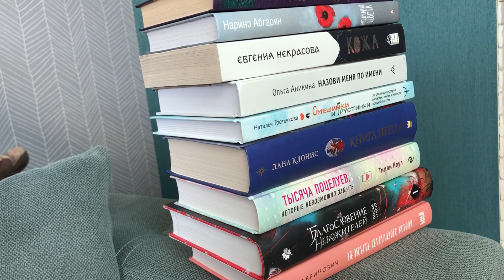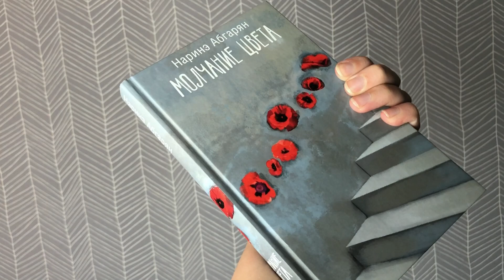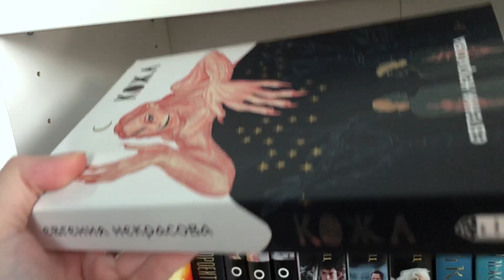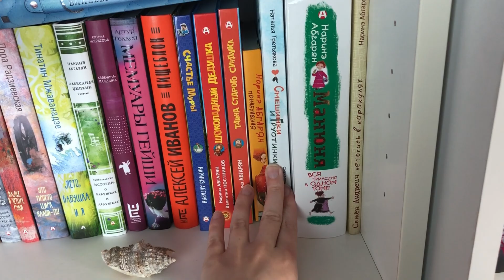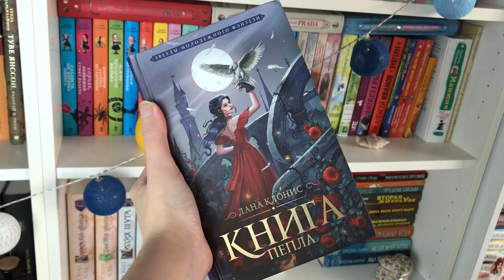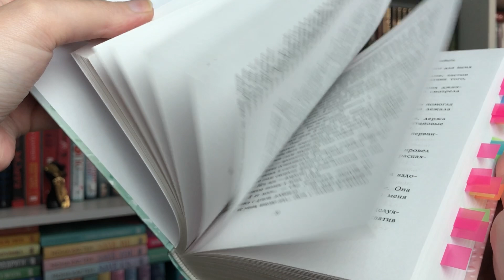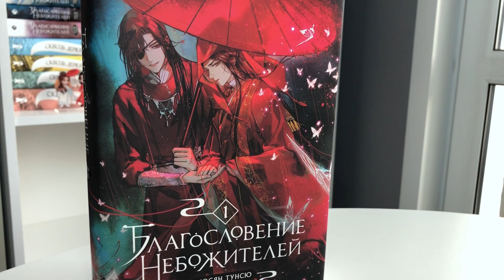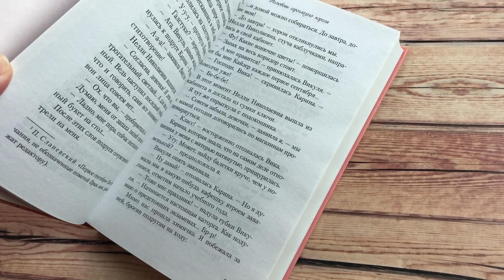10 ЛУЧШИХ КНИГ 2023 ГОДА 👌🏻 (по моей версии) / 10 КНИГ, КОТОРЫЕ СТОИТ ПРОЧИТАТЬ 🔝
А вот и подъехали лучшие книги 2023 года! Удивительно, но в этом топе оказалось 6 книг русскоязычных авторов. Кажется, я фанат отечественной прозы 🤯

Таймкоды:
00:00 Всем привет!
00:37 Трогательная «Цветы для Элджернона» -Дэниел Киз
01:36 Обнимающая «Молчание цвета» - Наринэ Абгарян
02:40 Книга о рабстве - «Кожа» - Евгения Некрасова
04:16 Книга о жизни учительницы – «Назови меня по имени» - Ольга Аникина
05:24 Книга для отдыха – «Смешинки и Грустинки» - Наталья Третьякова
06:29 Книга о становлении злодейки – «Книга Пепла» -Лана Клонис
08:07 Вызывающая рыдания «Тысяча поцелуев, которые невозможно забыть» - Тилли Коул
09:40 Не отпускающая «Девочка, которая любила Тома Гордона» - Стивен Кинг
11:12 Забавная «Благословение небожителей» - Мосян Тунсю
12:38 Книга про подростковую жизнь – «Нелюбовь сероглазого короля» - Ася Лавринович
12:52 Книги Робин Хобб используются не по назначению(((
13:01 Книга про подростковую жизнь – «Нелюбовь сероглазого короля» - Ася Лавринович
13:55 Всем пока!
14:22 Вы заметили, что я сегодня женственная??

Если вы хотите поддержать мой канал, то вот:
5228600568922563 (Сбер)